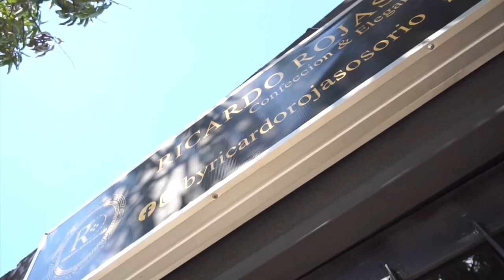'GARROTEAN' A PRESUNTO LADRÓN EN LA NEVADA